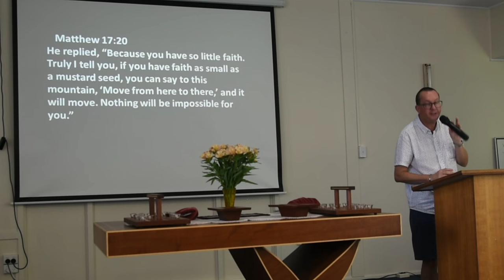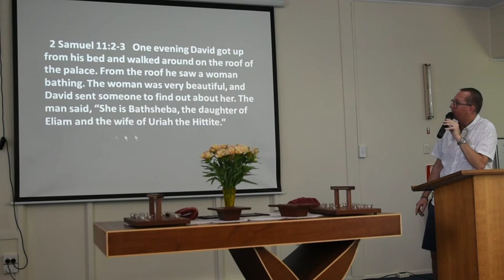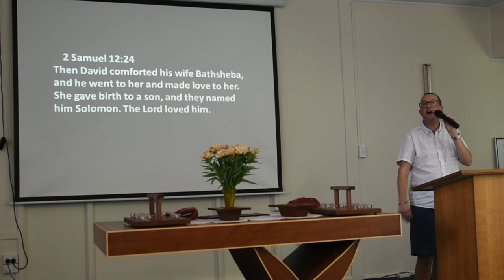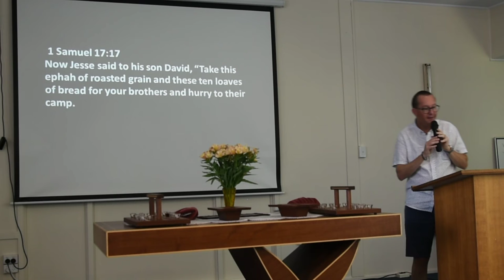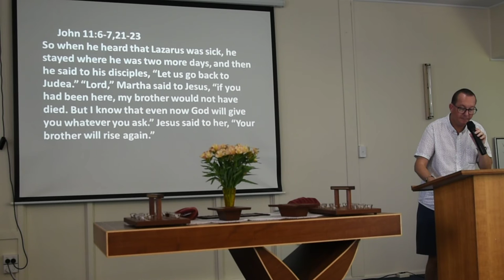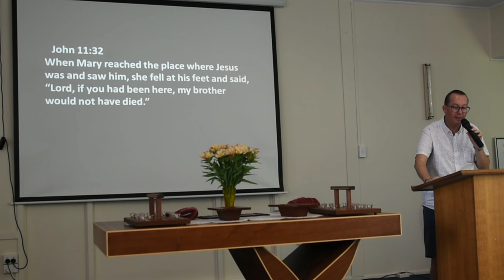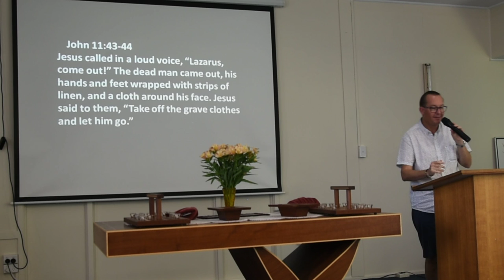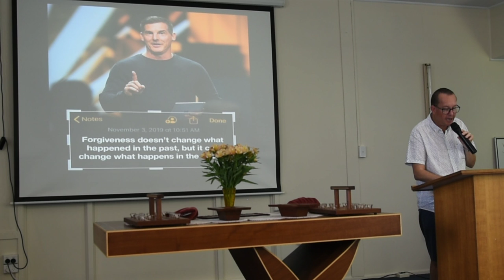Message 17th November 2019